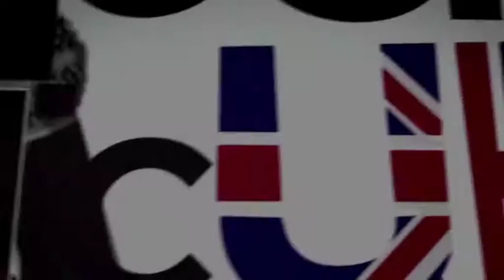Frank Sinatra- Thats Life by James Barrington Stephens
My first Open mic Uk audition in front of the judges. Singing a cover of Frank Sinatra-Thats life. So much fun! :)